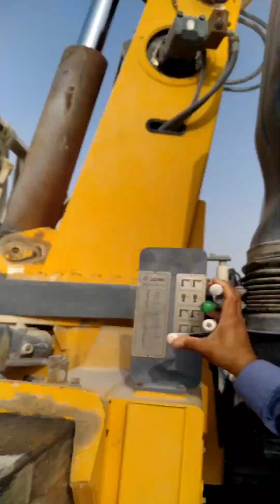क्रेन गुरु जी के छ हाल कतारमा